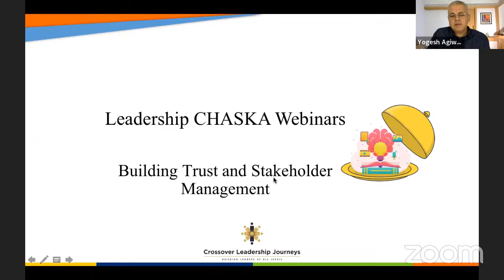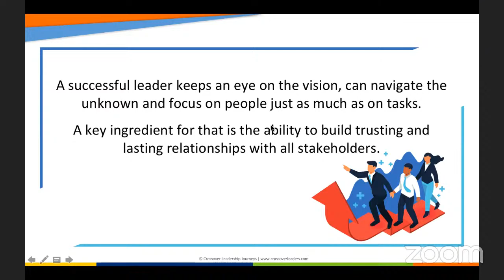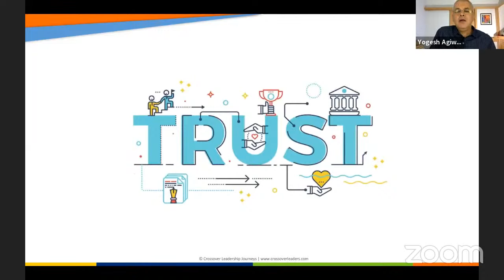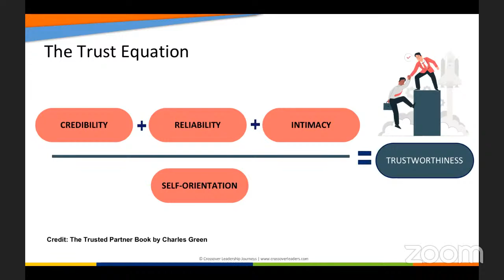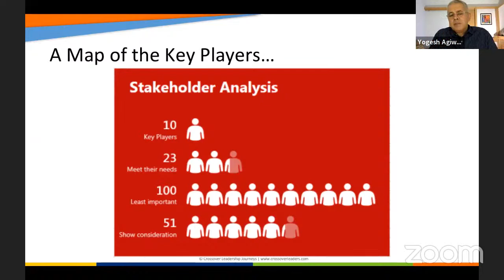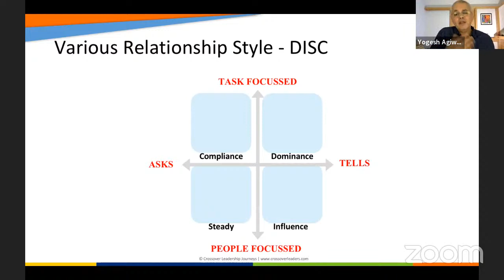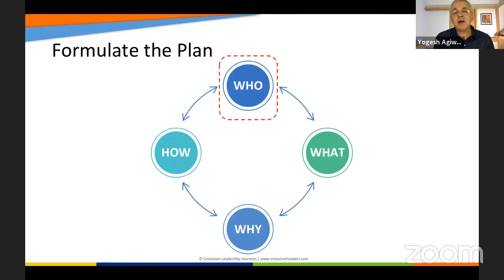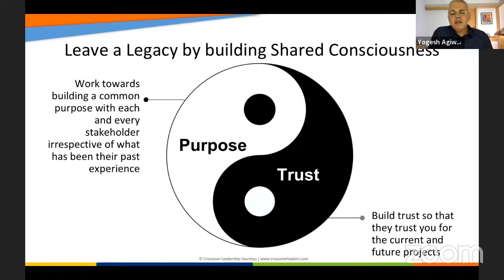Building Trust and Stakeholder Management